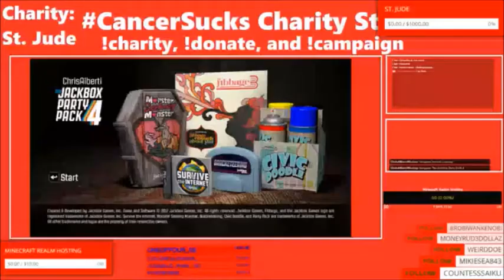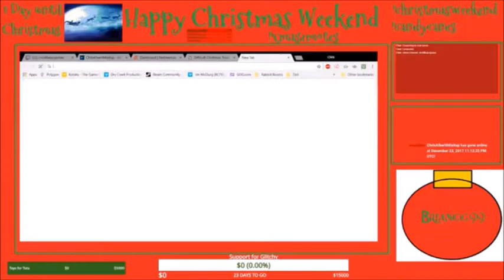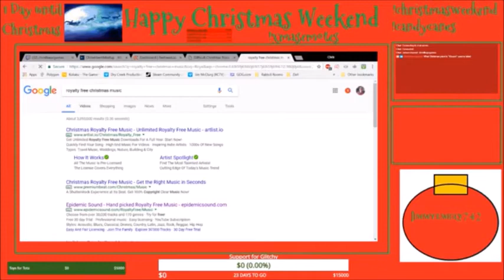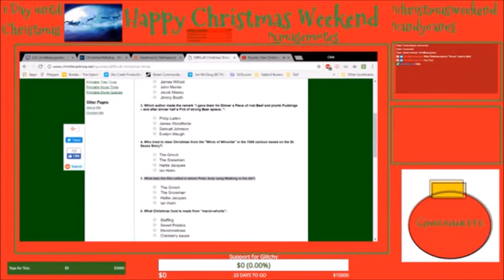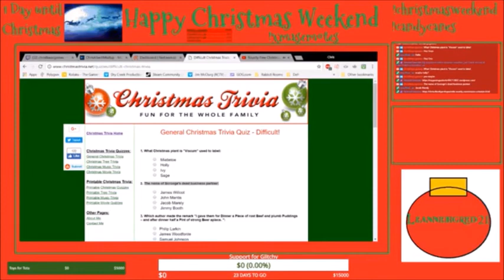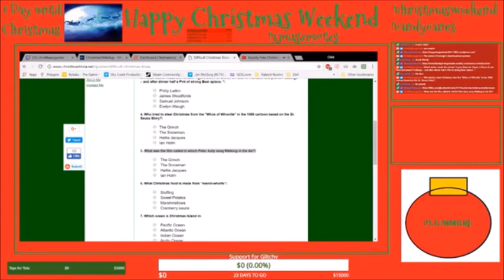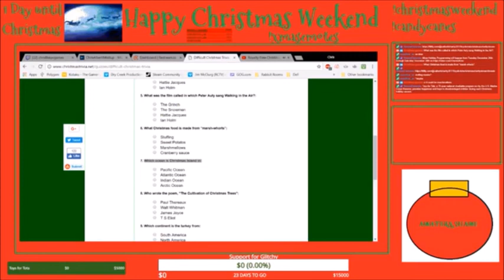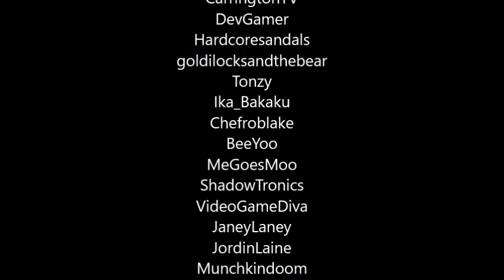Goodbye, Mixer Video